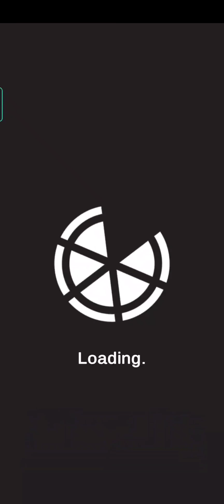PAINT POP 3D l l All Games Player